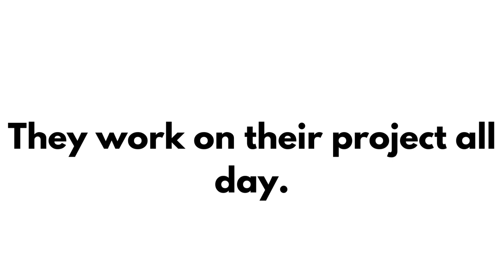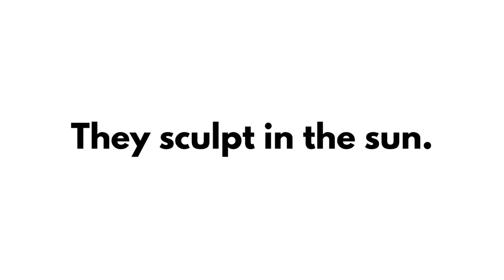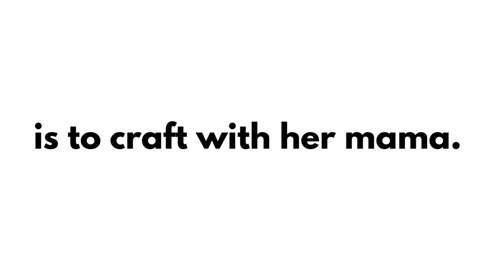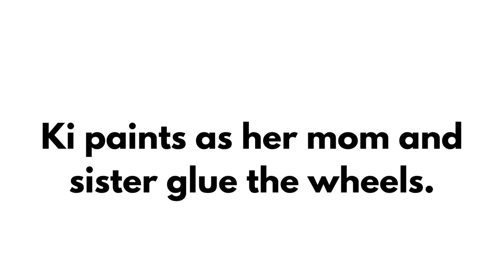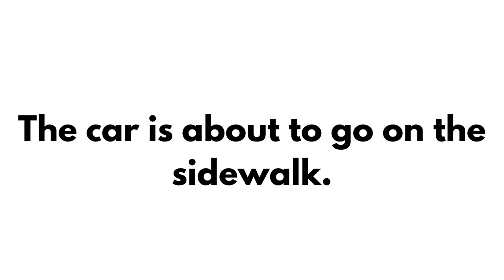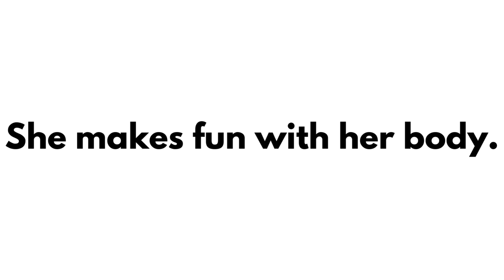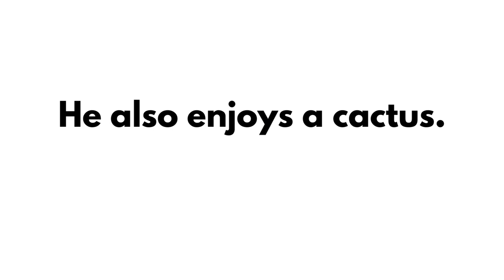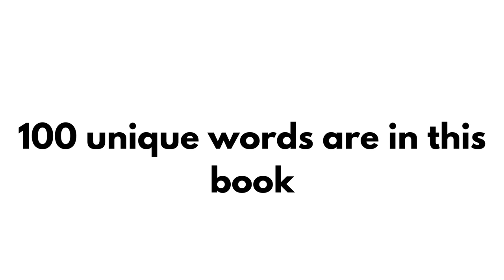Make things have fun Robin Norgren Early Reader words on screen preschool kindergarten first grade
Hi! My name is Robin Norgren, M.A.Th and I am the owner of Josey's Art School, Bright Child Montessori, The Gifted Learner and I am a Writer, Teacher and Spiritual Director.

HERE IS THE LINK TO THE BOOK

This video is a teacher or parent/caregiver resource that gives your child the opportunity to practice reading while viewing visually pleasing pictures of real life pictures.  This book features beautiful lambs and sheep and can be accompanied by my series of books that I use in my classroom.

SYNOPSIS:
This book is perfect for preschool, kindergarten or early readers. The title of the book is "Make things Have Fun" and this book has a crowd pleasing topic - kids making things and having fun making things! This book uses over 100 unique sight words that helps your child or student to gain the love of independent reading. We learn about painting, tinkering with STEM projects, sculpting as a way to have fun and create peace. The story captures the magic of imagination and pretend play with humor and fun. the story continues funny jokes and silly sayings but also ways to reinvent our favorites!

The book invites the child to engage with the story by asking questions and give opportunities for them to be inspired to come up with new adventures.

As a Montessori kindergarten teacher, my mission is to create using with real life scenarios and illustrate with real pictures showing children. My goal is to represent diversity of children and invite the child to see themselves in the story. I find that most products cater to one component but not the other.

This is my attempt to offer a quality reading resource for those in the Pre-K through 2nd grade environment who want to help their students work on building confidence and competence in reading and who are looking for books that are:

    centered around real life
    age appropriate
    allow for the child to read independently using words found predominately on Frys Word list
    ideal for Montessori teachers looking for stories that are not cartoon themed

This book can function as a fun way to allow students to pick up a book and feel the value of reading "all by myself."

Other ways to use this resource include:

    -You can also use them each page as conversation starters or quick ice breakers for circle time.
    -I like to use them as fun art breaks where I choose a page and read it to the class and the students can draw a picture and write a few words about what they love about days.
    -This book can also be used as partner work where the pair can read the book side by side, taking turns with the pages.

These books are available for purchase on Amazon.

Buy the Early Readers:

I Like Days
Lambs Look For Fun
We Munch on Lunch
Rain Games
If my Dog Could Talk
Make Things Have Fun
A Day of Make Believe
You Say You Want a Sandwich?
Piggy Life

Buy Kids’ Books for making art/coloring:

Teach about Black Artists: Art Projects and Quick Facts about 16 Artists:
Owls are my Favorite Coloring Pages:
31 Days of Drawing for Kids: Fun and whimsical ways to draw and tell creative stories
Weaving with Kids: Paper Weaving/Yarn Weaving/Fabric Weaving/Stick Weaving
Making Art with Preschoolers: Learn about 30 Famous Artists and Create Beautiful Artwork
Origami Animals, Finger Puppets and Line Drawing Projects for Kids